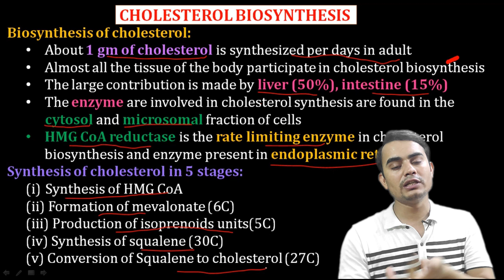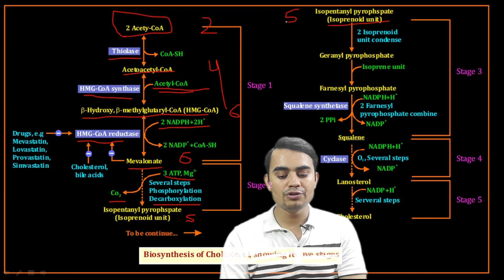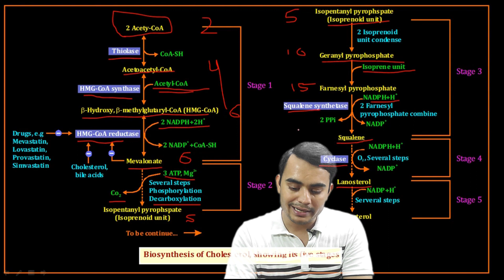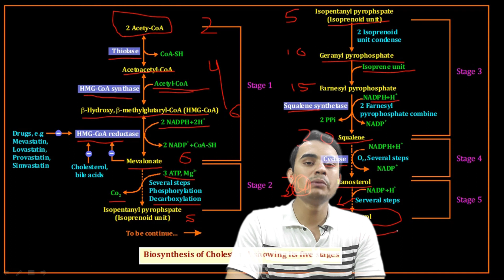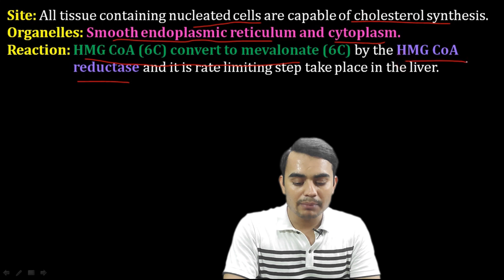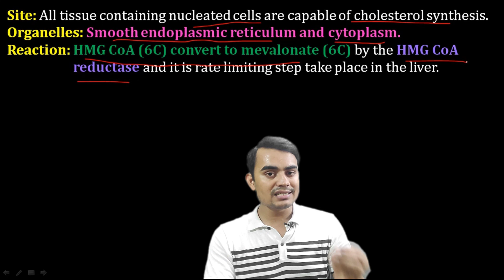CHOLESTEROL BIOSYNTHESIS PATHWAY